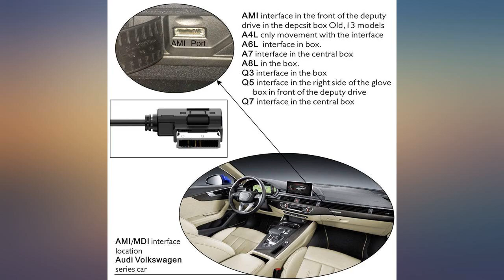Newest Version for Audi Blueteeth Adapter VW Blueteeth Audi AMI MMI MDI BT 5.0 Aux revieww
Newest Version for Audi Blueteeth Adapter VW Blueteeth Audi AMI MMI MDI BT 5.0 Aux Audio Music Cable for Any BT Devices and Audi Car VW Car (for MMI 3G Only)

Main Features:
- 100% NOTE: If the car BT models don't have your car model, please don't buy it, because it will not be match can't use, thanks for your cooperation.Most important is before you apply return or can't use contact me first, My name is jenny I will give a good good best solution. if you want apply refund no contact me . Please choose the option " Unwanted item OR I accidentally ordered the wrong item "to apply return. Please don't give me 1 star comment.I'm Jenny glad to service you
- NOTE: BT Adapter Make sure your MMI system is 3G+ system before purchase. Please press the button of "SETUP" or "Menu", then choose a version, read the value from the line mark with the letter. the correct format is HN+_xx_xxxxx or HN+R.BT Adapter BT 5.0 Module fully compatible with Audi MMI 3G Media Interface System for 3G MMI 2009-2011 ONLY (Which can generate power directly), Not Compatible with 2G MMI (Which needs power apply from car lighter)
- [Superior performance] Supports pairing with two BT device to play music at the same time. Wirelsss BT 5.0 Module fully compatible with Audi MMI 3G Media Interface Systems.NOTE: Make sure your MMI system is 3G+ system before purchase. Please press the button of "SETUP" or "Menu", then choose a version, read the value from the line mark with the letter. the correct format is HN+_xx_xxxxx or HN+R
It makes travel become enjoyable, as engine roar gently fades away. As long as your car is a 3G or above system and has a music interface, it can be used